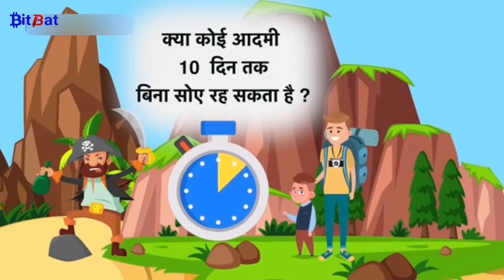काश मैंने यह पहली पहले देखी होती ! | Hindi paheliyan By bitbat puzzle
About video:
in this video We are watching a puzzles video.